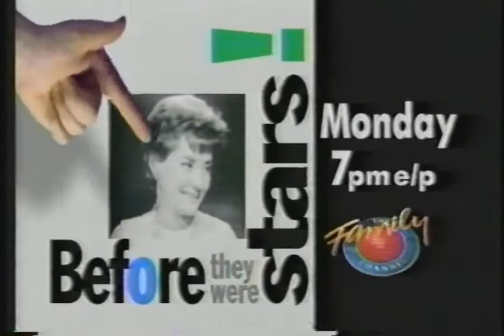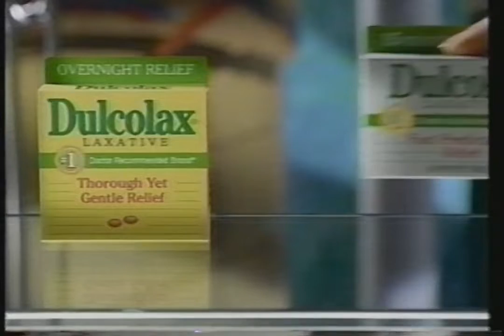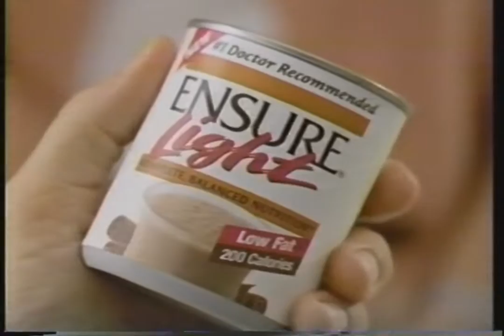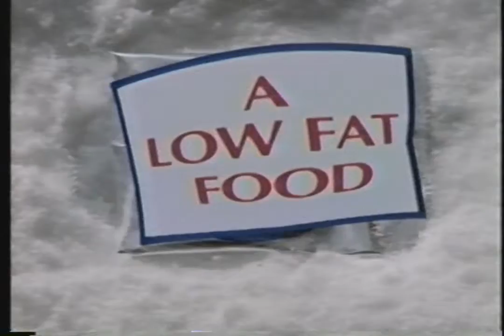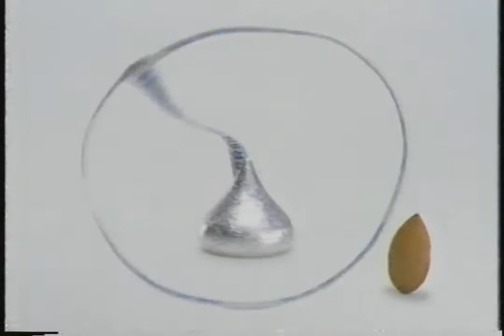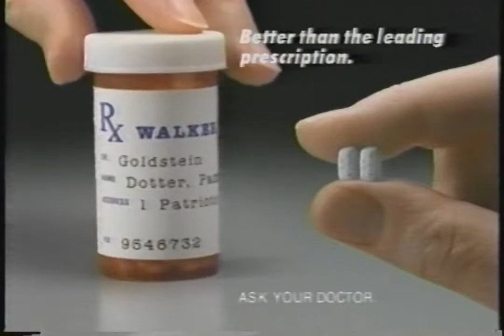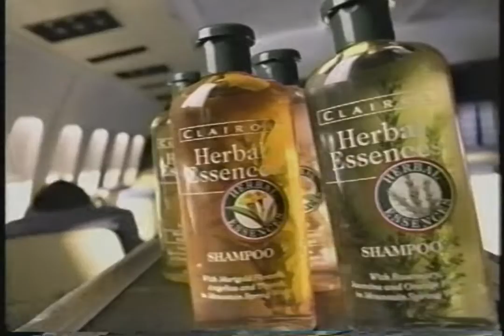The Family Channel - November 10, 1996 Commercials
Found: Craigslist
Description: During Remington Steele. The Family Channel; November 10, 1996.